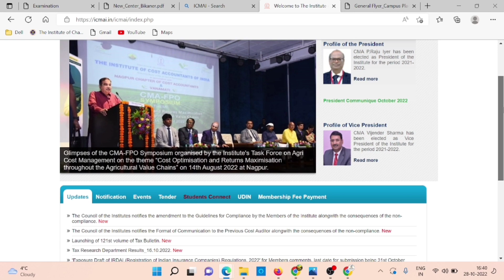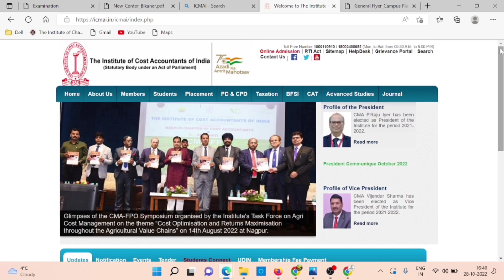Breaking News | ICMAI Biggest Announcement | For All CMA | Good News For CMA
🔴Live Demo :- How To Fill CMA Foundation December 2022 Exam Form | Online Full process | Step By step

🔴Live Demo :- How To Fill CMA Inter & CMA Final December 2022 Exam Form | Full Process Step by step

UPDATE
ANNOUNCEMENT
NOTIFICATION

Electronic products 🔥
My mic 🎤 👇🏼
My tripod 👇🏼
My new phone 📱👇🏼
My new laptop 👇🏼
Best laptop under 30k 👇🏼
Best calculator for CA Student 👇🏼